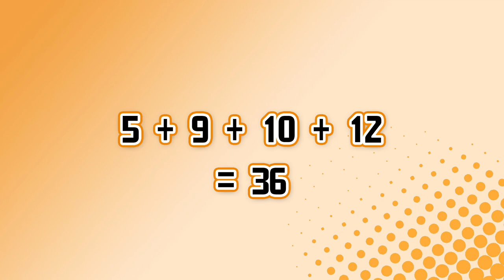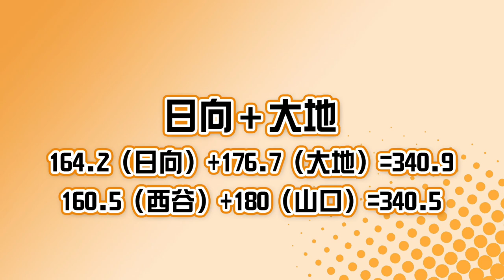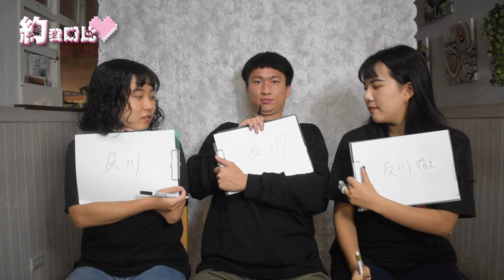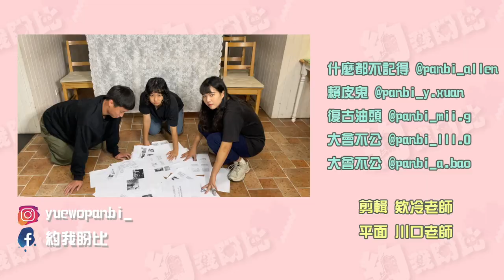【排球少年問答挑戰】｜日向、影山、田中、山口的背號數字相加是多少？答不出來還敢說你是粉絲？｜約我盼比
🏐排球少年相關看這裡

排球少年的鐵粉們看過來
本集的目的就是要驗證你的鐵粉身分🤔🤔
沒答對這些題目
還敢說你是鐵粉啊(´･ω･`)

〰想看更多盼比？〰
 Instagram 🦄【約我盼比 yuewopanbi_】